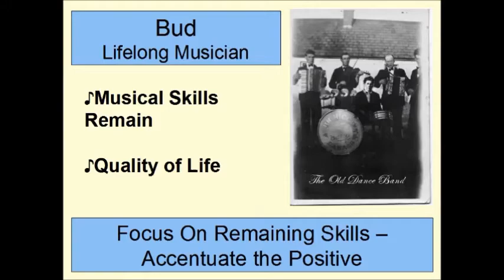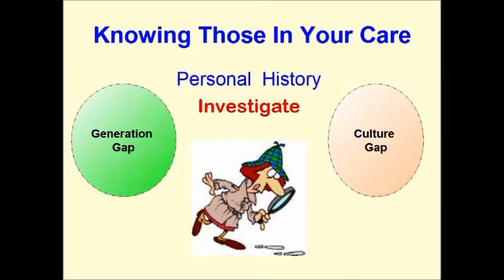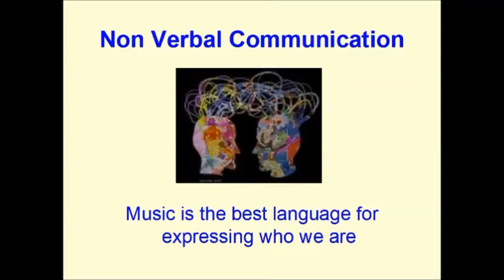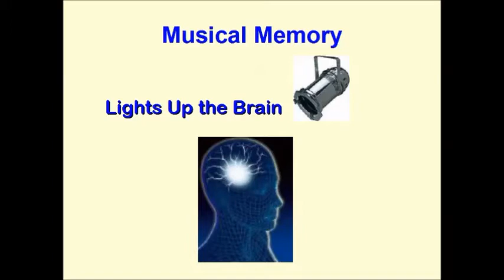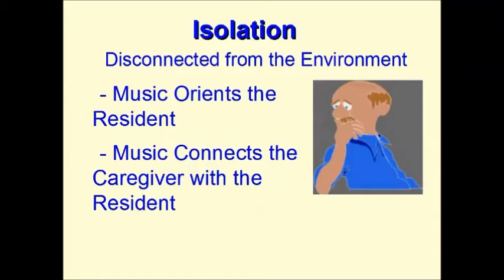Why Music Helps People Living with Dementia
Real life application of music to help people living with dementia to experience joy and connection. Steve Toll is the Music Man of Covid 19"